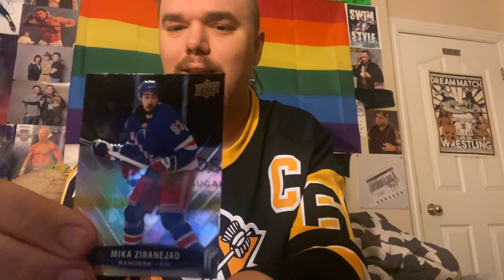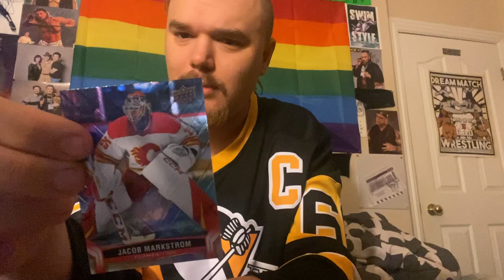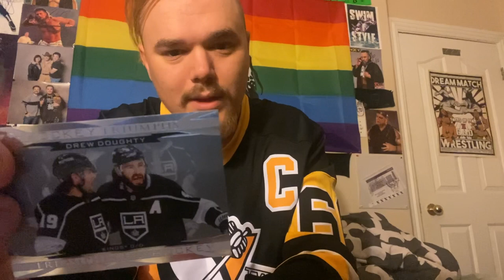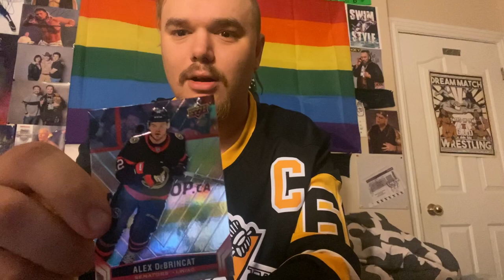OPENING RANDOM TIM HORTONS HOCKEY CARD PACKS: Episode 1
Come along for the journey as Kyle opens a couple packs of 22-23’ Tim Hortons Hockey Cards

Huge shout out to @bashpwm6288 for the idea